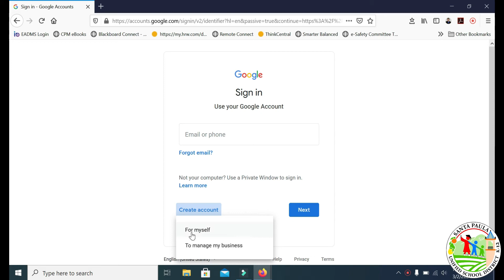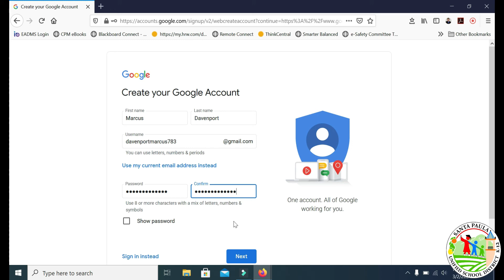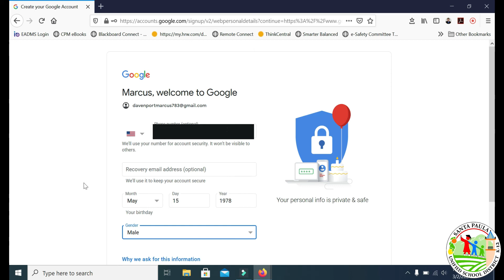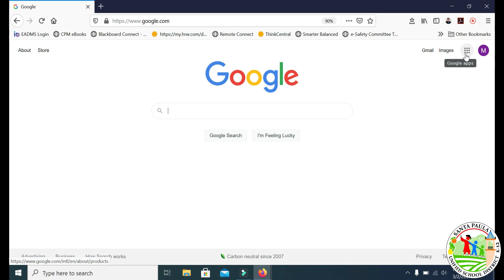Cómo activar una cuenta de Google